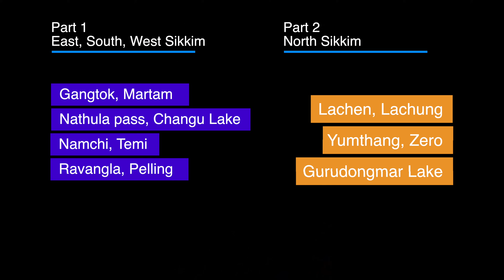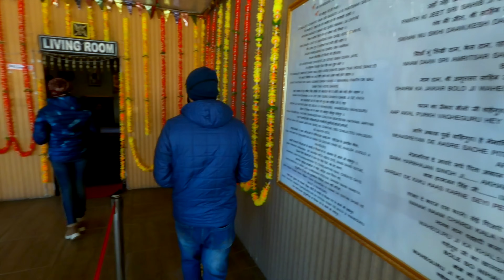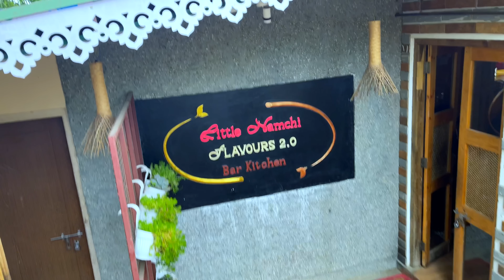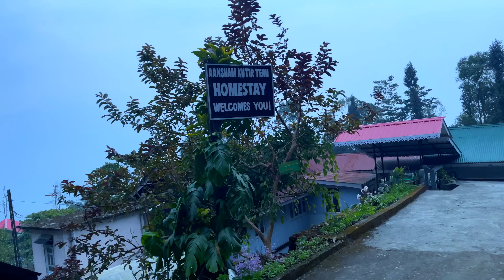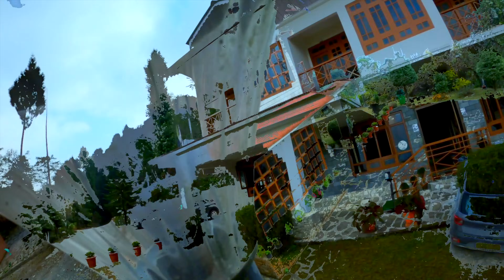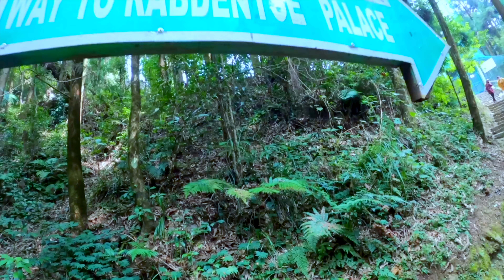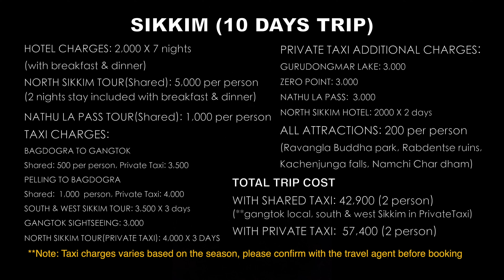Sikkim Tour Plan and Budget | Detailed A-Z Travel Guide | Top Tourist Places to visit in Sikkim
Mr. Bikash (Ease Tours and Treks): 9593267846

In this video, we'll cover everything you need to know to plan your Sikkim adventure:

 The best time to visit: Sikkim experiences distinct seasons, each offering its own unique charm. Spring (March-May) boasts vibrant wildflowers, summer (June-August) is ideal for trekking, autumn (September-November) paints the landscape in fiery hues, and winter (December-February) transforms the state into a winter wonderland.

 Must-see destinations: From the bustling capital of Gangtok to the serene beauty of Pelling, the video will introduce you to Sikkim's most popular tourist spots. We'll also explore hidden gems like North Sikkim, a land of high-altitude wonders, and offbeat experiences like homestays and yoga retreats.

 Planning your itinerary: We'll guide you through creating a customized itinerary based on your interests, time frame, and budget. Whether you're seeking a quick weekend getaway or an extended exploration, we'll help you make the most of your Sikkim adventure.

 Essential travel tips: From obtaining permits to packing the right gear, we'll share valuable tips to ensure a smooth and enjoyable trip. We'll also cover transportation options, accommodation choices, and local customs to help you navigate Sikkim like a pro.

 By the end of this video, you'll be fully equipped to plan your dream Sikkim trip and embark on an unforgettable Himalayan adventure.

So, what are you waiting for? Pack your bags, book your tickets, and get ready to discover the magic of Sikkim!

0:00 Part 1 - East, South, West Sikkim
17:57 Part 2 - North Sikkim

sikkim itinerary
things to do in sikkim
sikkim budget travel
sikkim backpacking
best time to visit sikkim
sikkim weather
north east india travel
india travel guide
himalaya travel
lachen pelling tour
gangtok pelling tour
gurudongmar lake
tsangu lake
yumthang valley
zero point sikkim
kanchenjunga mountain
phodong monastery
rumtek monastery
doga falls
lachen hot springs
paragliding in sikkim
river rafting in sikkim
yak safari in sikkim
trekking in sikkim
homestay in sikkim
sikkim local food
sikkim culture
hidden gems of sikkim
offbeat sikkim
sikkim on a budget
solo travel sikkim
sikkim motorcycle trip
sikkim winter travel
sikkim summer travel
sikkim monsoon travel
sikkim family travel
sikkim couple travel